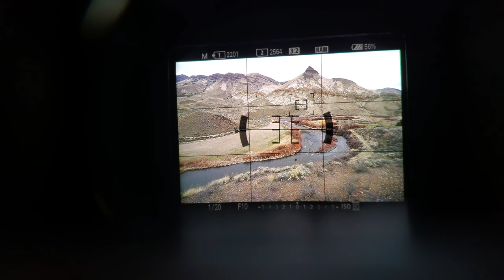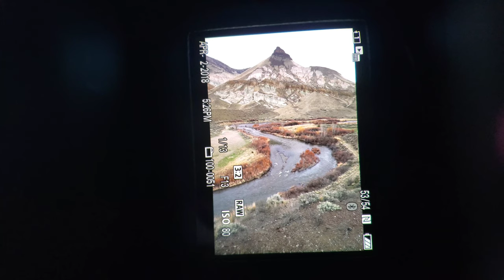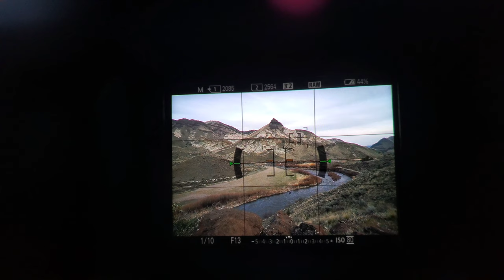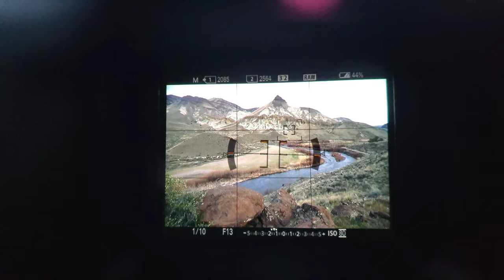In the Field: Episode 7 - OUT OF QUARANTINE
Location:
Sheep Rock Unit, John Day Fossil Beds National Monument, Oregon

This "In The Field" episode celebrates the first time I was able to get out in the field after a year of Covid lockdown! So where's a guy to go ... but a target location that's been on his radar for years. This is an afternoon sunset shoot amidst a spring weather condition known as "pale sun."  In this episode, I cover detailed techniques in how I shoot both vertical and horizontal panoramas for overly wide scenes.

Lastly, I apologize for the wind noise! This is the first video using the new photo equipment that I will be using for future videos, so the process of transition of acquiring gear has been slow and steady. My new microphone will be used in all future videos to further improve audio quality.

The same images you see in this episode are available for purchase along with my single or multi-day photo tours to the destinations here in Oregon's fabulous high desert and all included post-processing sessions.